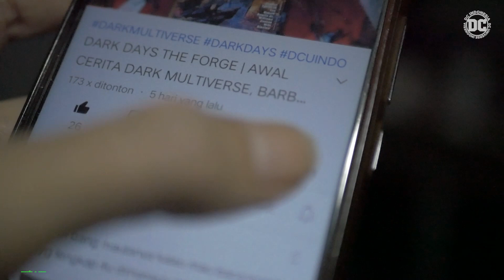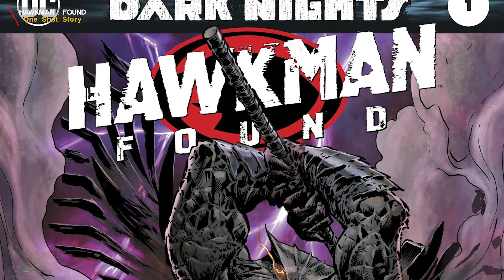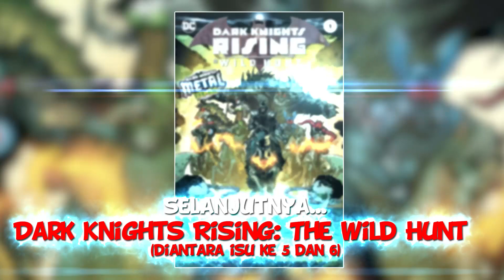HAWKMAN: FOUND - TERNYATA HAWKMAN MASIH HIDUP, BEGINI CERITA SEBENARNYA [TIE IN DARK NIGHTS METAL]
Sebelum memasuki cerita inti dari event Dark Nights Metal isu ke 5, ada lebih baiknya teman teman mengikuti dulu lah cerita di video ini, bagian cerita dari Dark Nights Metal kali ini dengan judul Hawkman Found.
Cerita ini berlangsung diantara isu ke 4 dan ke 5 pada even cerita Dark Nights Metal.
Disini kita akan menemukan jawaban yang sebenarnya kenapa Hawkman bisa masuk kedalam World of Forge di Dark Multiverse, yang dimana dia bertemu Superman dan Batman  yang terjebak disana.
Semoga video ini menghibur teman teman semua.

ALUR CERITA DARK NIGHTS METAL :
Prelude